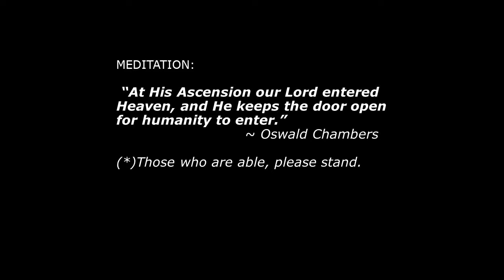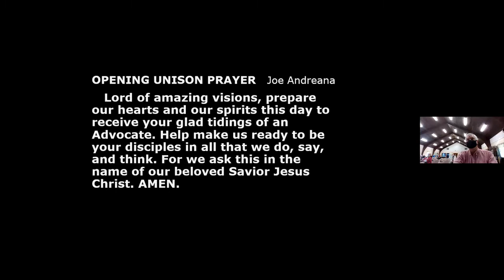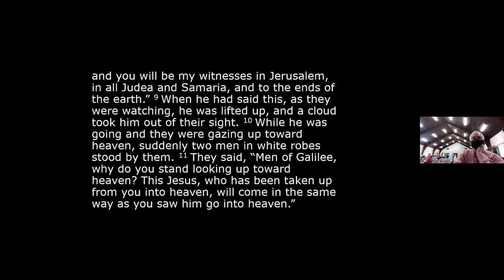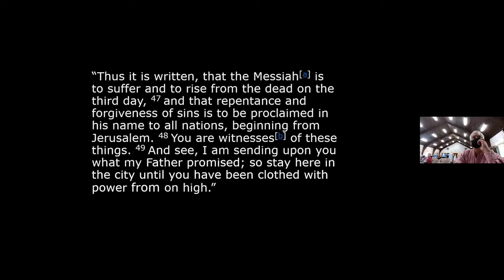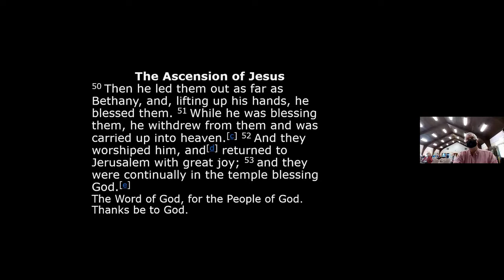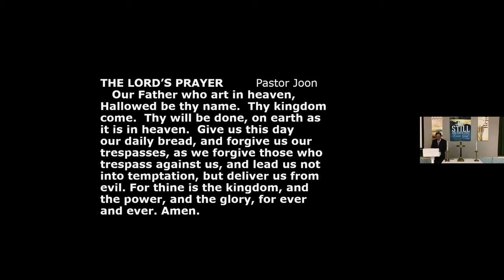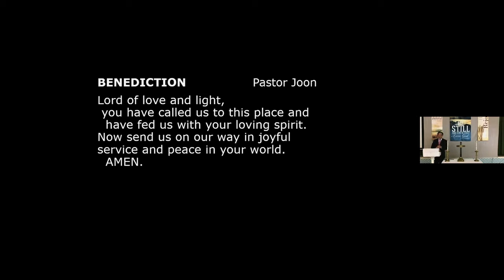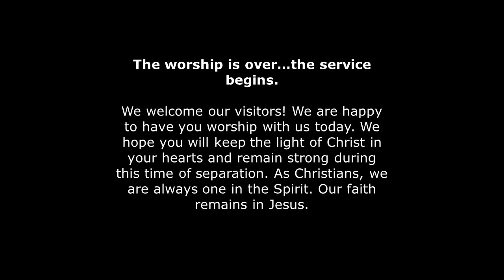Great Hill United Methodist Church - Online Service - May 16 2021